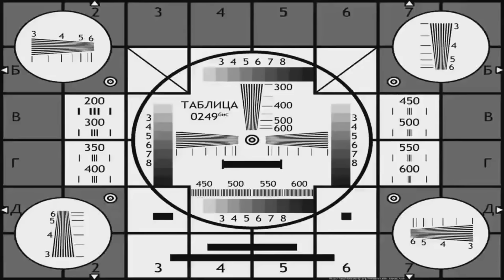Past Solo Leveling React To Sung Jin-Woo | Full Ver | Gacha React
Hello to all friends, today Past Solo Leveling reacts to Sung Jin-Woo.
Today's reaction will be very interesting and new content on my channel.